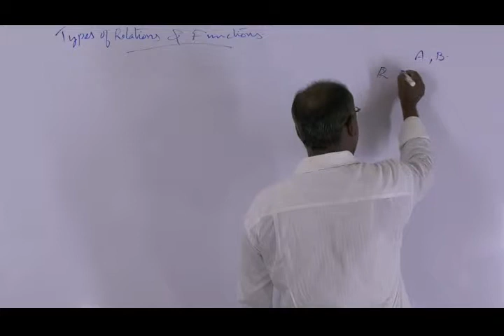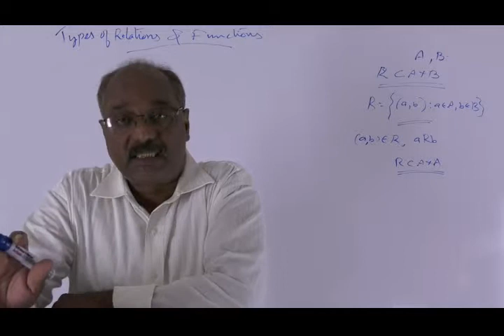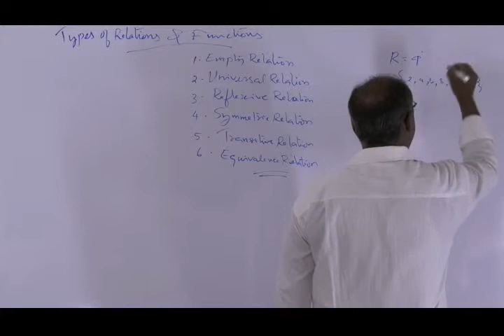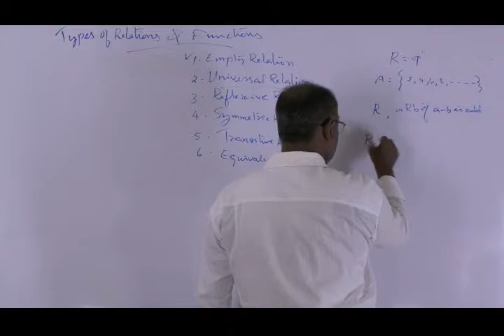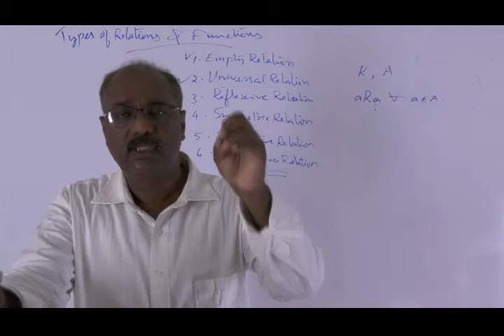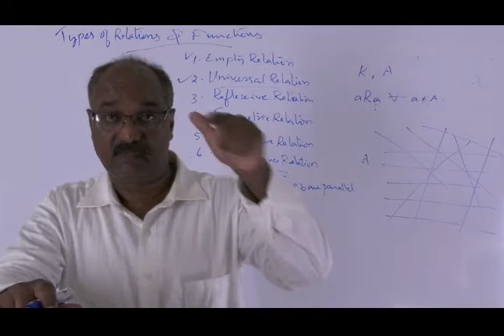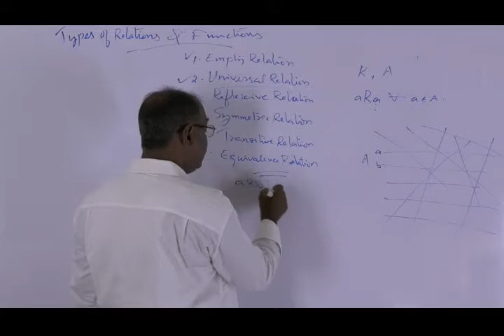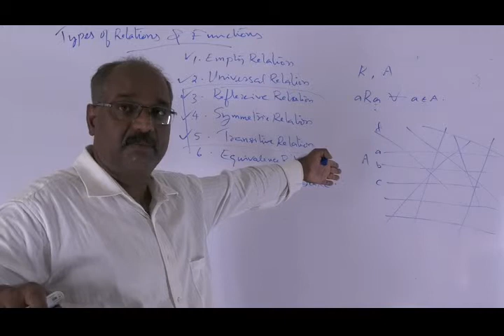Class12 Chapter1 Types of relations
Presented by Prof. P . Rajasekharan Pillai